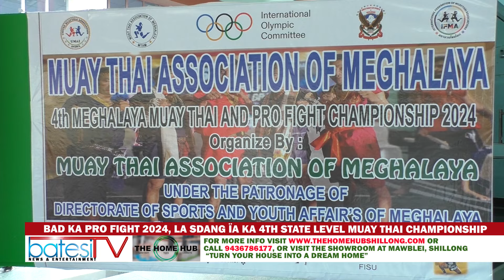BAD KA PRO FIGHT 2024, LA SDANG ÏA KA 4TH STATE LEVEL MUAY THAI CHAMPIONSHIP